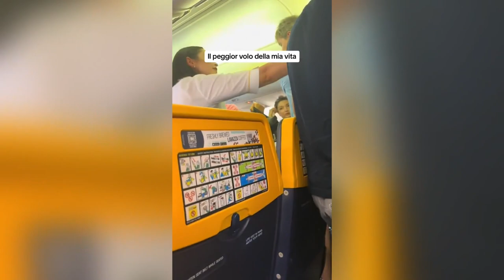Ryanair passengers faint on 100-degree plane from hell stranded on tarmac: video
Desperate passengers on a Ryanair flight to Italy were left stranded on the tarmac with no air conditioning in over 100-degree heat this week – leading some would-be travelers to pass out from the horrific conditions.

A Ryanair flight from Málaga, Spain to Milan scheduled for 10 a.m. on Wednesday was delayed on the runway by 10 hours while the local temperatures soared to about 107 degrees Fahrenheit, the Daily Mirror reported.

Footage on TikTok posted by influencer Marco Ferrero shows the chaos on board as sweat-soaked passengers scrambled for relief on the AC-less jet for three hours before finally being released.

Passengers fanned themselves fruitlessly with magazines, hats, and other spare items while the equally sweltering flight crew struggled to keep everyone calm.

Clips from later in the day show some paying customers receiving treatment from first responders on the tarmac after apparently fainting from the heat.